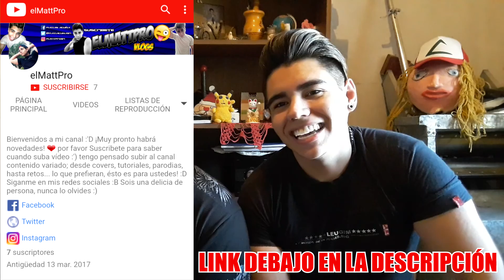COSAS MOLESTAS DE FACEBOOK | Kapta-2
Ey Kapta2, ¿Cómo están? Esperamos que muy bien.😊
Hoy es un domingo especial, porque les traemos un nuevo vídeo de K2; después de tanto tiempo volvemos con el humor que siempre nos ha caracterizado.
Salu2